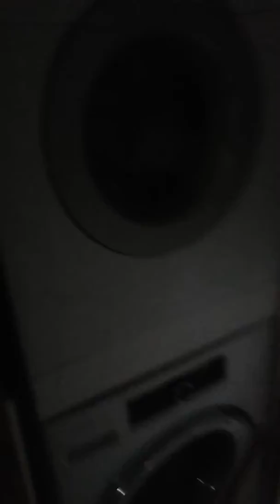Prince st, North End, Boston